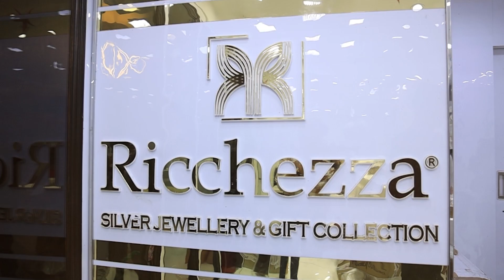Let's hear from the exhibitor Ricchezza - SSI 2023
Let's hear from  the exhibitor Ricchezza - how excited they are for the upcoming SILVER SHOW OF INDIA- India's Biggest Silver Specific Trade Show - "SILVER SHOW OF INDIA" (An Exclusive B2B Exhibition on Silver Articles & Silver Jewellerv)

_*Date: 8th to 11th June 2023*_
_*Venue: Jio World Convention Centre, Bandra Kurla Complex, Mumbai.*_
*HUM SABKA APNA SILVER SHOW*